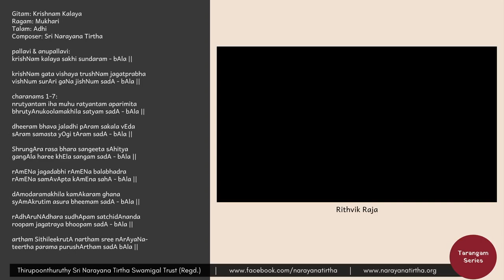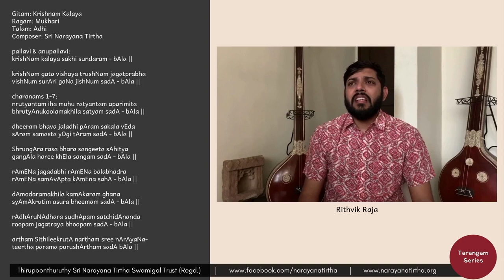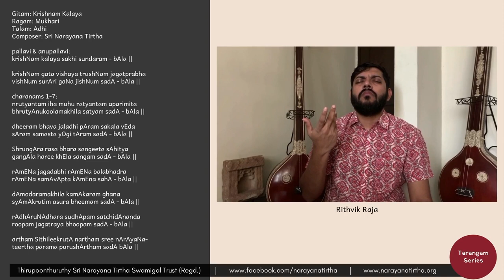Tarangam Series: Krishnam Kalaya | Mukhari | Adhi | Sri Narayana Tirtha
Performed by:
Vidwan Rithvik Raja

Gitam: Krishnam Kalaya
Ragam: Mukhari
Talam: Adhi
Composer: Sri Narayana Tirtha

pallavi:
krishNam kalaya sakhi sundaram - bAla ||

anupallavi:
krishNam gata vishaya trushNam jagatprabha
vishNum surAri gaNa jishNum sadA - bAla ||

charanam 1:
nrutyantam iha muhu ratyantam aparimita
bhrutyAnukoolamakhila satyam sadA - bAla ||

charanam 2:
dheeram bhava jaladhi pAram sakala vEda
sAram samasta yOgi tAram sadA - bAla ||

charanam 3:
ShrungAra rasa bhara sangeeta sAhitya
gangAla haree khEla sangam sadA - bAla ||

charanam 4:
rAmENa jagadabhi rAmENa balabhadra
rAmENa samAvApta kAmEna sahA - bAla ||

charanam 5:
dAmodaramakhila kamAkaram ghana
syAmAkrutim asura bheemam sadA - bAla ||

charanam 6:
rAdhAruNAdhara sudhApam satchidAnanda
roopam jagatraya bhoopam sadA - bAla ||

charanam 7:
artham SithileekrutA nartham sree nArAyaNa-
teertha parama purushArtham sadA bAla ||